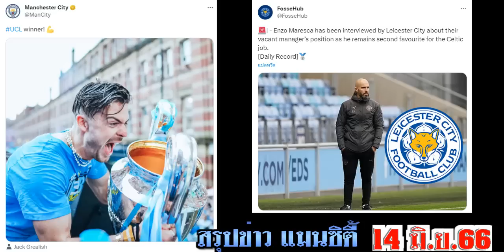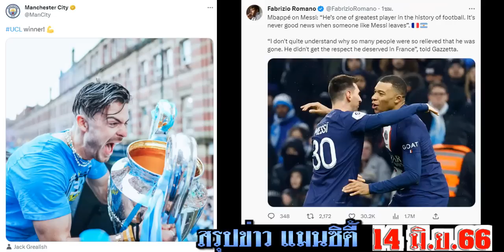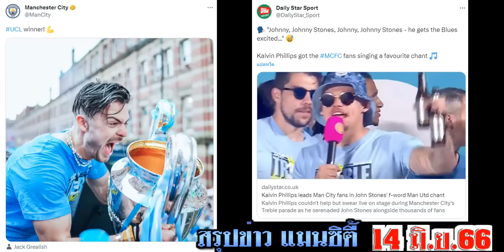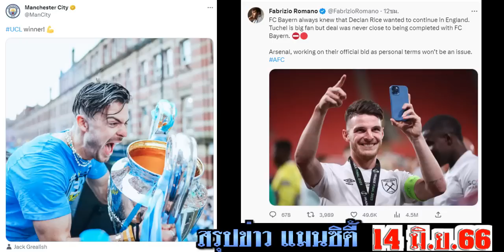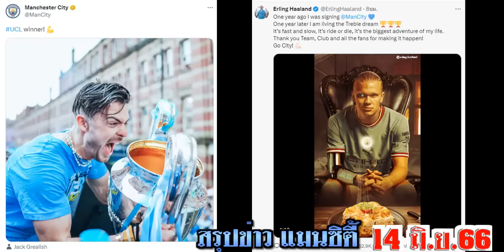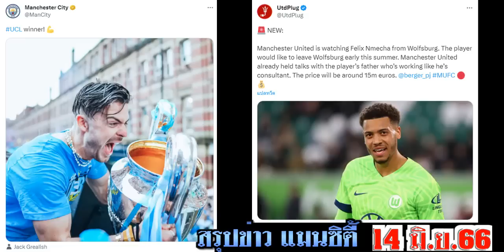สรุปข่าวแมนซิตี้ ล่าสุด 14 มิ.ย. 66 เวลา 10.00 น. - ยากที่สุด..ต่อสัญญาเป๊ป! เบเนโด้ไปPSG ดึงเวก้า